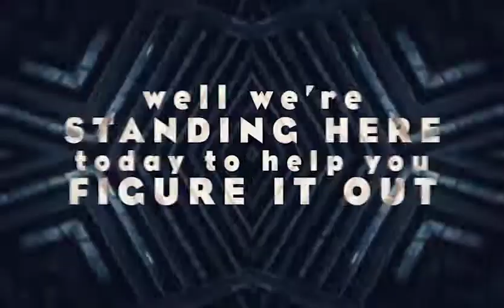Song 5 - Sheep Stuff Lyric Video TK Choir